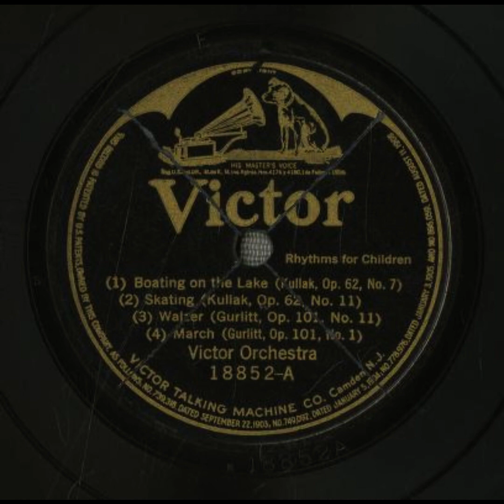Boating on the Lake, Skating, Walzer, March - Victor Orchestra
Title: Boating on the Lake, Skating, Walzer, March

Summary
Orchestra

Names
Bourdon, Rosario -- Conductor
Victor Orchestra -- Musical Group
Gurlitt, Cornelius -- Composer
Kullak, Theodor -- Composer

Genre
Classical music
Educational

Media Size
10-inch

Recording Label
Victor

18852

3

Recording Date
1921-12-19